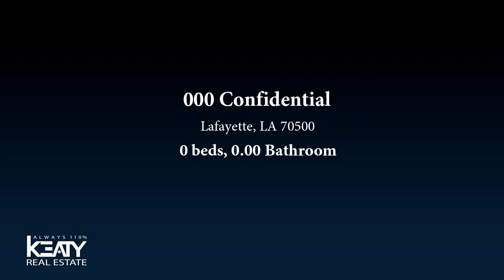Commercial for sale - 000 Confidential, Lafayette, LA 70500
Rare Opportunity on Southside of Lafaytte, this retail center is in a prime location with several long-term tenants.

Bedrooms: 0
Bathrooms: 0.00
Square Feet: 46402
Price: $6,300,000

For more information about this property, please contact L.J. Joey Durel at or . You can also text 5571555 to 67299.

04/30/2019 06:23:18 am

Last modified: